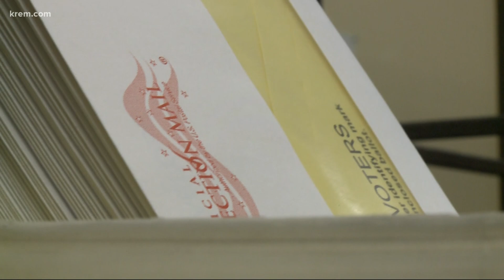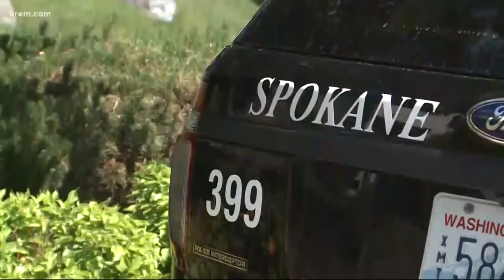Examining the Spokane Police Guild Contract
As cities across the country call for police reform, what is the local police department doing here in Spokane?